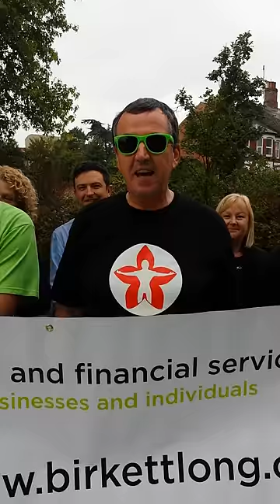Birkett Long LLP ice bucket challenge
For the Rob George Foundation
We nominate Healthcare Homes!